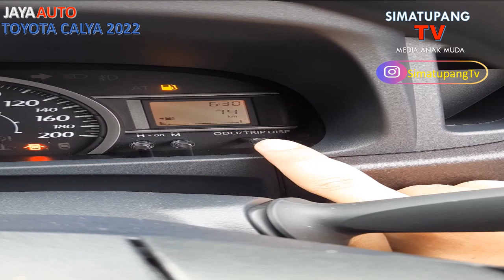2022 - REVIEW TOYOTA CALYA | JayaAuto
2022 - REVIEW TOYOTA CALYA | JayaAuto

Special Thanks to Astrido Karawaci
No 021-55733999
Location Jl Imam Bonjol No 1, Tangerang